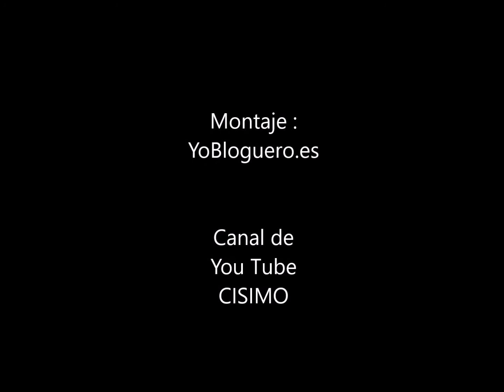Embalse de Barrios de Luna Sequía del 2017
En el año 2017, la provincia de León sufre una gran sequía como muestran estas imágenes del Embalse de Barrios de Luna.